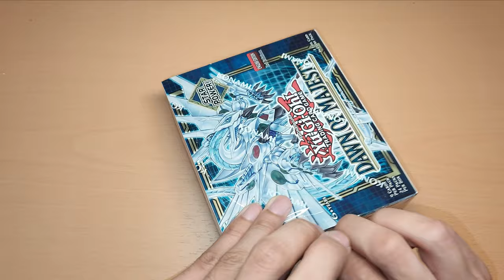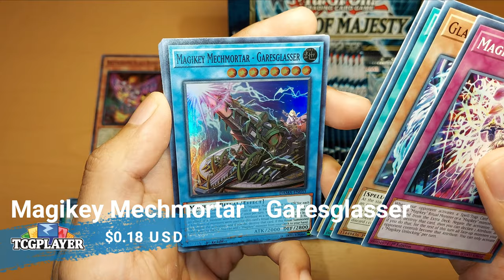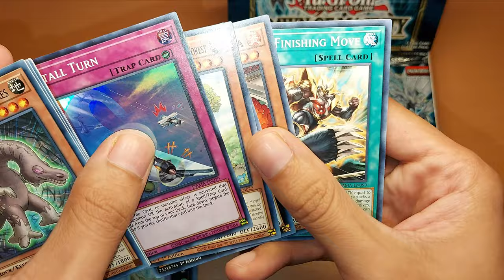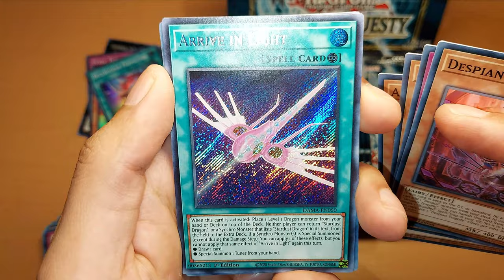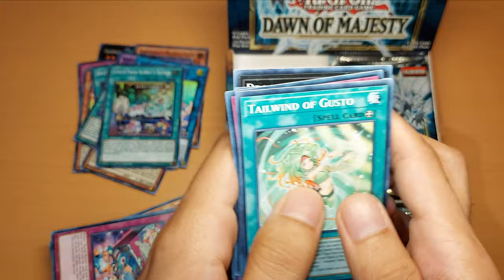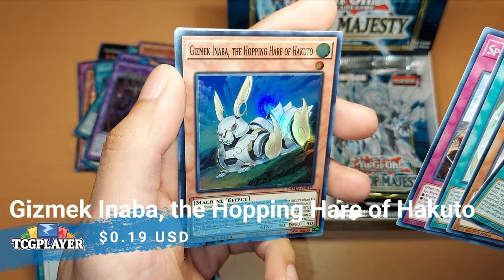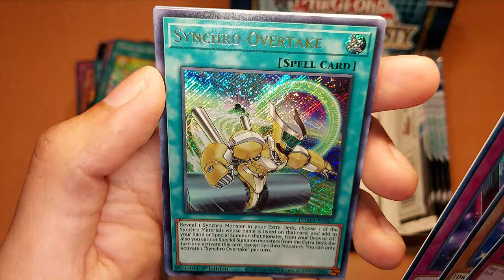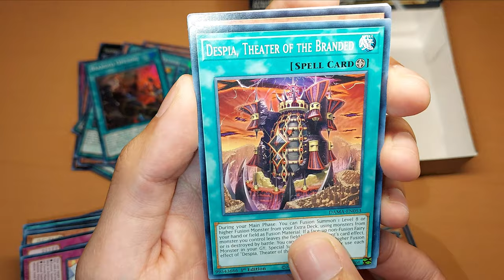Unboxing Dawn Of Majesty. Caja 1.- Insectos, Dramaturgos, Synchro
Adquiere tu Dawn Of Majesty

Unboxing de Dawn Of Majesty de Yu-Gi-Oh!, buscando las cartas:
  - Aluber the jester of despia
  - Ready Fusion
  - Beetroper Scout Buggy
  - Stardust Synchron
  - Synchro Overtake

¿Las conseguiremos?